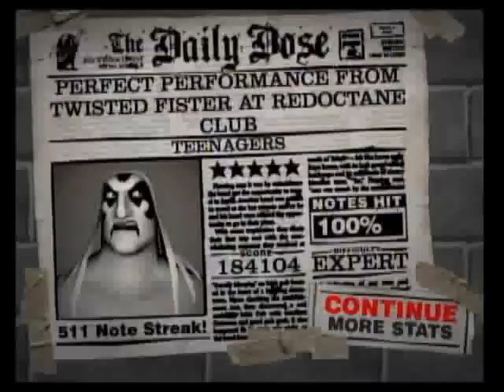Guitar Hero 2 (Xbox 360) Teenagers Expert 100%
Another song by My Chemical Romance from the new song pack.  I missed two star power phrases, but really don't like the song enough to bother optimizing my score - this will probably be as good as it gets for a while :)